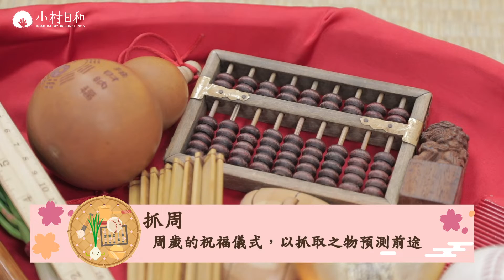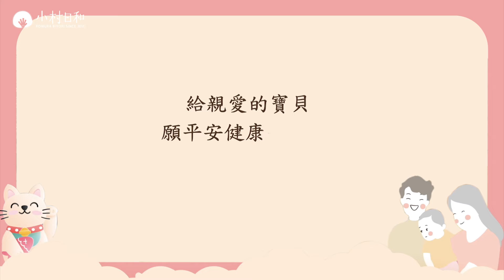2022.07.16威閎抓周